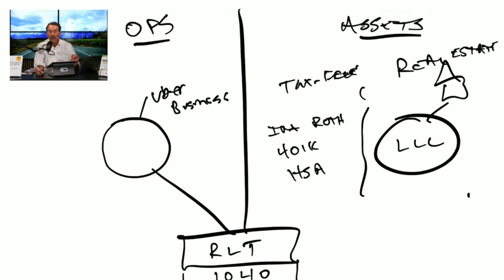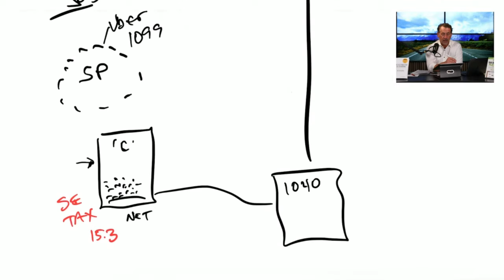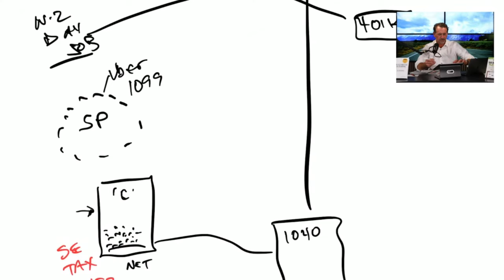Drive Uber or Lyft?? | You HAVE to Watch this before 2023"!!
Unleash the power of time-proven strategies to protect your business during unpredictable times, especially when it comes to the IRS. Don't miss out on this valuable opportunity!

Level up your business and finances with "8 Steps to Start and Grow Your Business" book. Start your journey to financial wealth today!